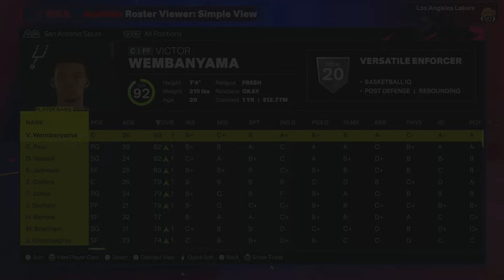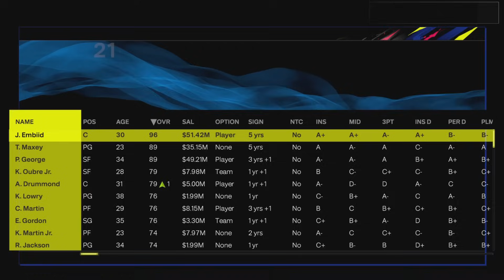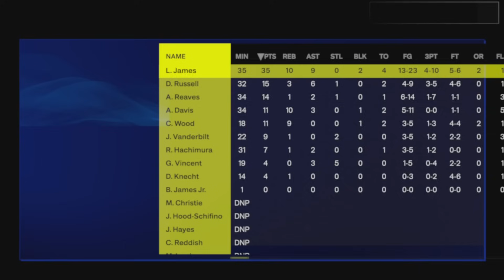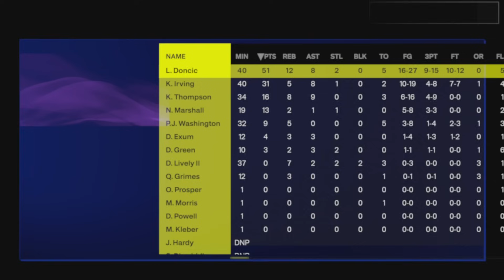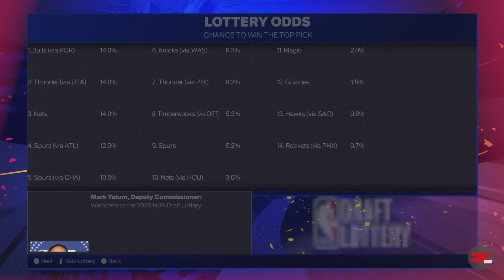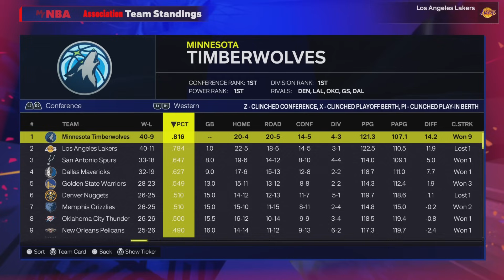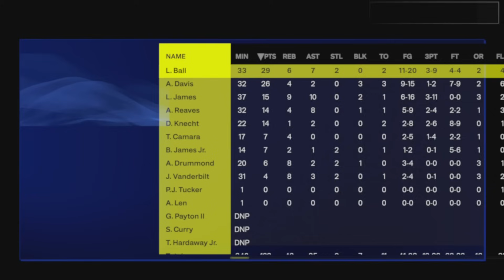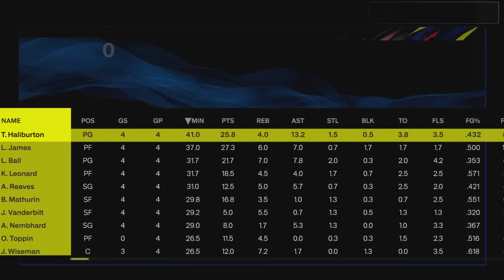ASMR Gaming 🎮 | My First NBA2K25 Rebuild 🏀 (w/ controller sounds) LA Lakers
•If you are interested in buying a personal ASMR video! (Video of your favorite team, roleplay, sport, video game, etc.) Email me or let me know you’re interested and we can talk it out!